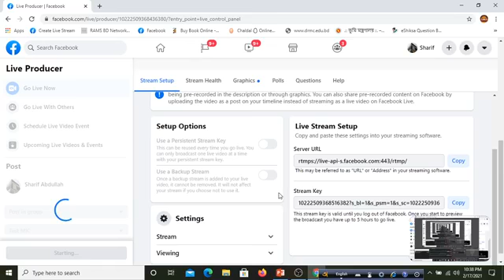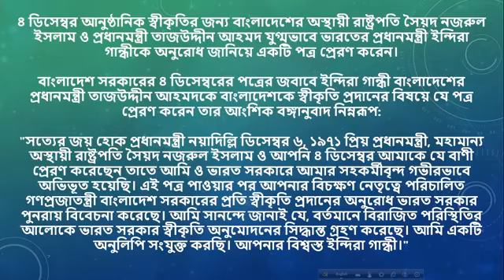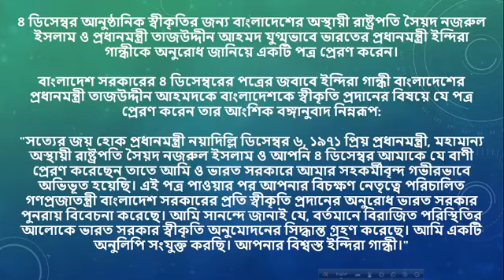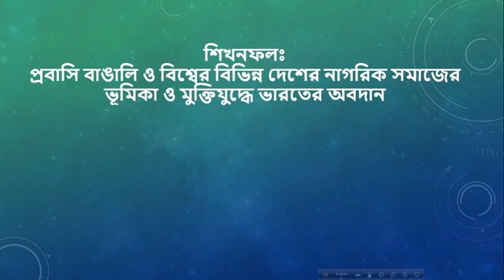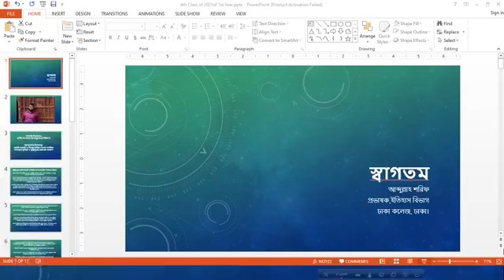The role of expatriate Bengalis and society in different countries and India’s contribution.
Honour’s 1st Year, Dept. of History, Dhaka College, Dhaka. Date: 18/02/2021 Course Name: History of the emergence of independent Bangladesh. Discussion Topic: The role of expatriate Bengalis and society in different countries of the world and India’s contribution in the war of liberation; Course Code: 211501, L-06 of 2021.